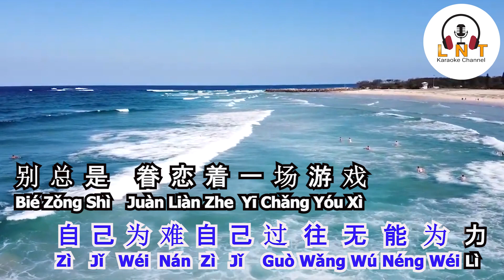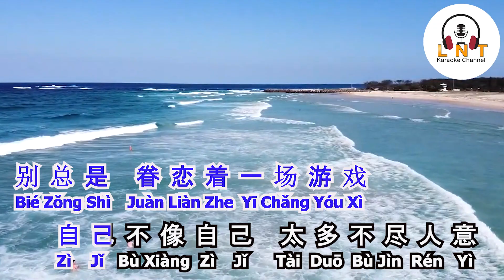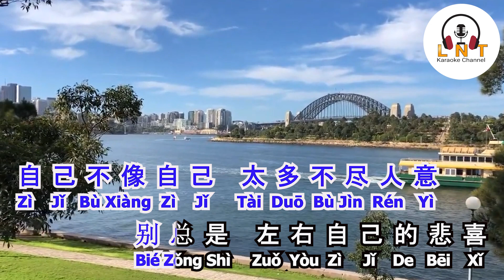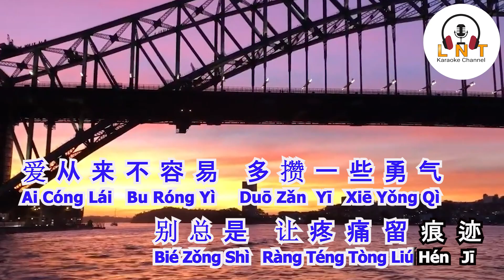Bie Wei Nan Zi Ji 别为难自己 治愈版 - Zhì Yù Bǎn 治愈版 ( RL )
别为难自己 (治愈版) Bie Wei Nan Zi Ji  - Zhì Yù Bǎn
人群太过拥挤
笑容太多刻意
岁月带走记忆
回忆变得清晰

我等在了原地
仿佛你从未缺席
没有什么过不去
只是再也回不去

别总是 放大自己的情绪
自己为难自己 过往无能为力
别总是 眷恋着一场游戏
自己不像自己 太多不尽人意

别总是 左右自己的悲喜
爱从来不容易 多攒一些勇气
别总是 让疼痛留痕迹
一切苍白无力
这沉重的结局